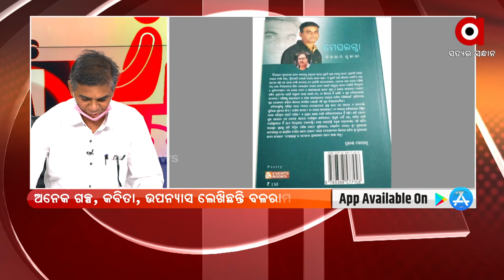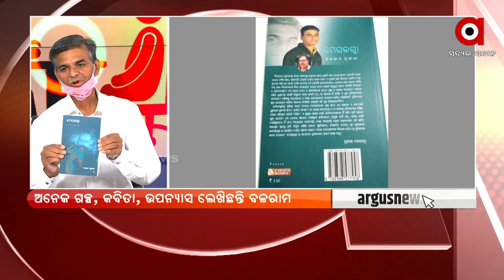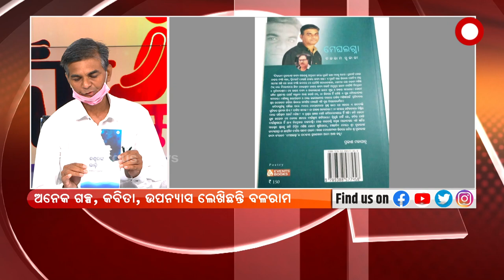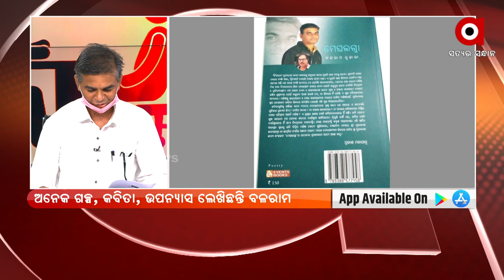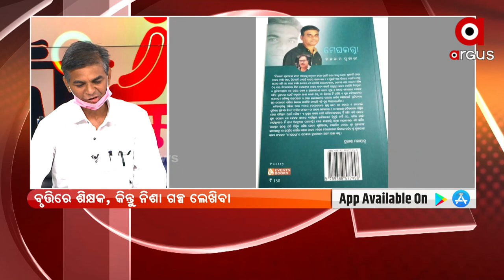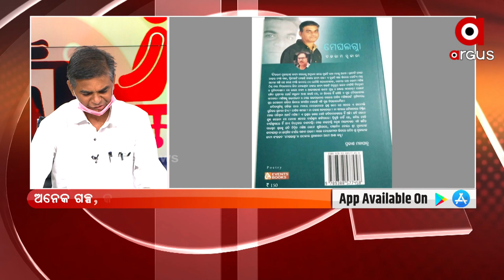Satej Sakala Guest Poet Balaram Pujari